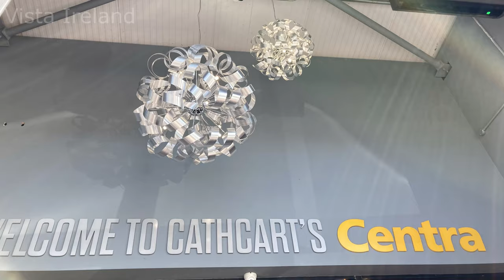Cathcart's Centra In Toome - New Convenience Store In County Antrim, Northern Ireland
For your fuel and all your shopping!
Cathcart’s Centra – Toome
27 Roguery Road
Toomebridge Antrim BT41 3 TJ
United Kingdom